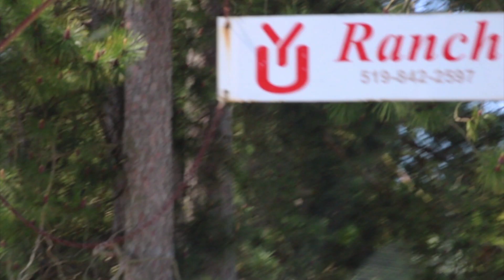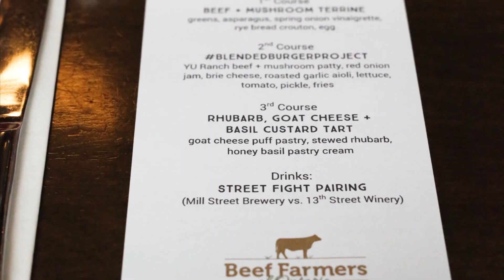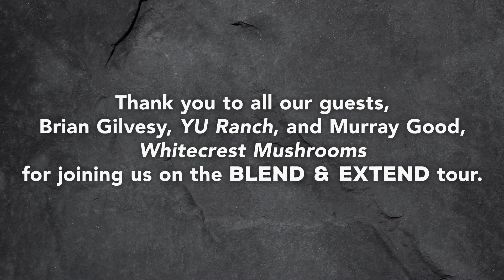Blend & Extend: from Farm to Table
Join us as we visit YU Ranch and Whitecrest Mushrooms to learn all about Ontario beef and Ontario mushrooms. The tour ends at Borealis Grille + Bar for a taste of their Blend & Extend feature menu.

blendandextend.ca